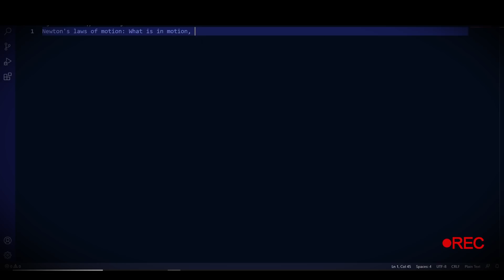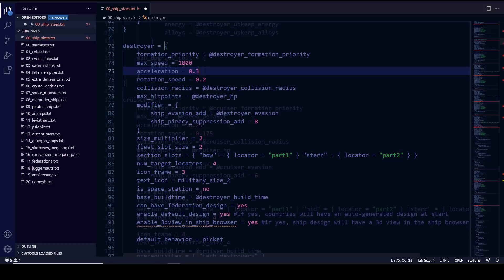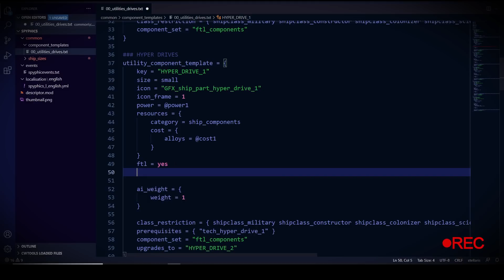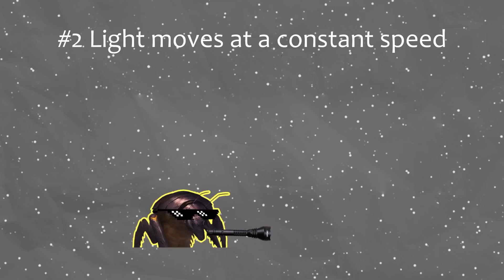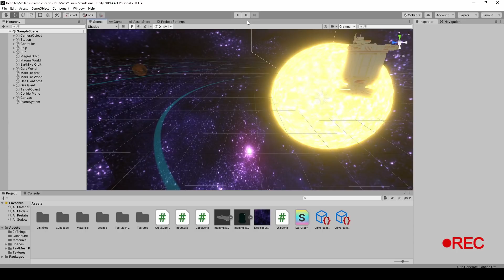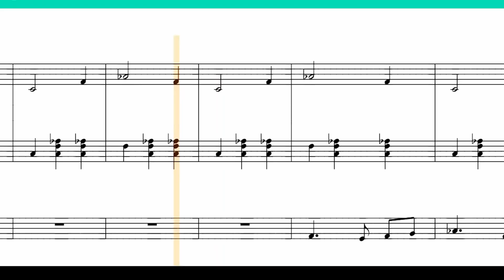I made Ships in Stellaris Obey the Laws of Physics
ft. @MontuPlays , @GentaroCh , @Strategiser , @Regunes ,@Ep3o

I've always wondered how Stellaris would work if Ships followed the laws of Physics. So instead of wondering forever I made a mod, coded a clone game, and did SCIENCE just to see what would happen. I even recorded my scuffed experiments for you!

Timestamps:
00:00 Introduction
00:32 Making the Mod
03:02 Timey wimey stuff
04:49 Creating Scuffed Stellaris
05:30 Testing Scuffed Stellaris
06:49 Playing the Mod with the Gang

Credit:
Image by Gerd Altmann from pixabay.com for the thumbnail background.
Background vector created by macrovector for the
truck at 01:22
for the spaceship at 03:12